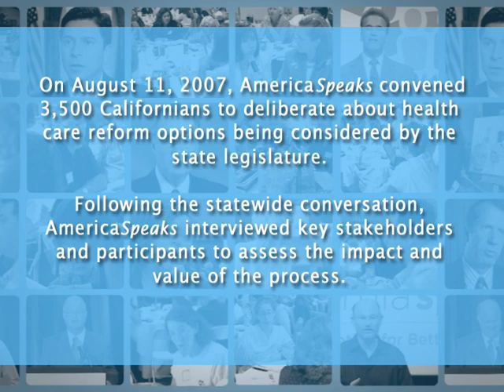Fabian Núñez on CaliforniaSpeaks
Interview with Fabian Núñez of the California Assembly on the impact of CaliforniaSpeaks.